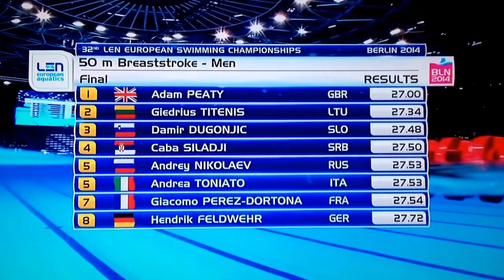Berlin 2014 swimming final 50m breaststroke - men. Can Peaty take the gold?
32º LEN European swimming championship Berlin 2014
Day 6
(Adam Peaty yestardy have do new world record in semifinal)